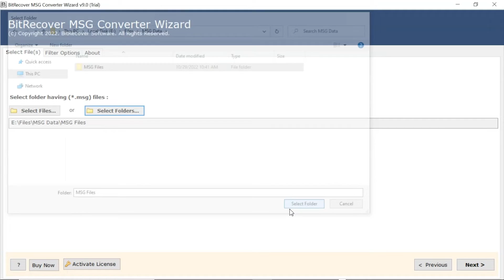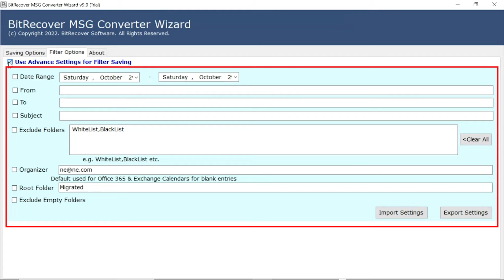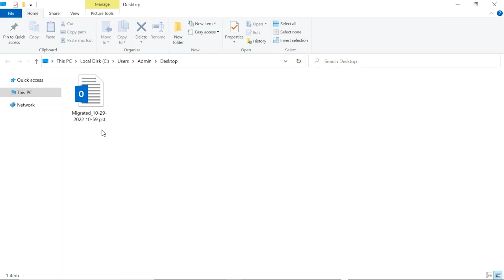How to Create A PST File from MSG Files without Microsoft Outlook?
Several working professionals want to know how to create a PST file from MSG files. This is necessary for completing some routine tasks. Hence in this live video tutorial, team BitRecover is explaining the step-by-step process to create a PST from MSG files without Microsoft Outlook configuration.

Steps to Create PST File from MSG Files
Step 1 – Download BitRecover MSG to PST Converter on your Windows and Mac Machine. Thereafter, install it on your pc.
Step 2 – Launch the software and upload MSG files in software panel.
Step 3 – Select MSG files from software window and press Next button to continue.
Step 4 – Choose PST (Personal Storage Table) as saving option.
Step 5 – Use advance filter options to create a PST from MSG files between date range.
Step 6 – Browse a destination path to store created PST file.
Step 7 – Press Convert button to start the process to create PST file from MSG files.
Step 8 – After completion of the task, get newly created PST file from destination folder.

Software Features
Best software to create a PST file from MSG files of Microsoft Outlook 2021, 2019, 2016, 2013, 2010, 2007, 2003, 2002, 2000, 98, and 97.
Microsoft Outlook email client configuration is not mandatory while resolving “how to create a PST file from MSG files” query.
The tool maintains all email attachments and components such as To, Cc, Bcc, Date, Time, Year, From, Subject, Signature, Inline Images, and all.
This application is compatible with all latest Windows as well as Mac OS computers.